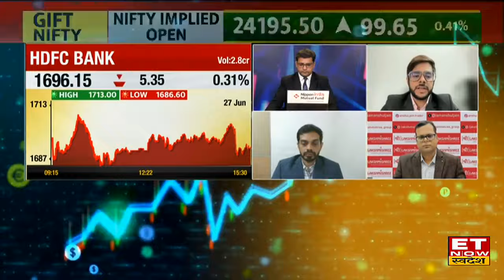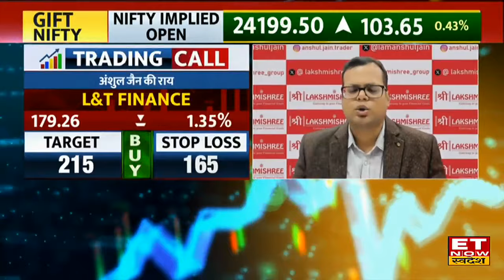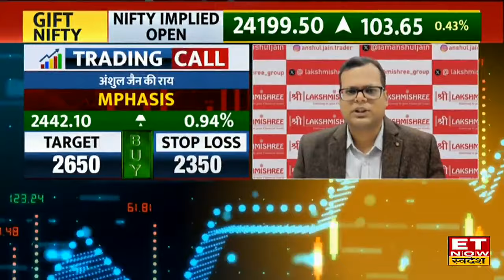HDFC Bank Share Price : क्यों गिर रहा है HDFC Bank का शेयर, Experts से जानिए गिरावट की वजह? | ETNS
HDFC Bank Share में जानें निवेश को लेकर क्या है Experts की राय. जानें किन levels पर करनी चाहिए आपको खरीदारी और क्या है Target Price और जानिए किस Strategy के साथ इस Stock में पैसा कमाया जा सकता है. देखें वीडियो.